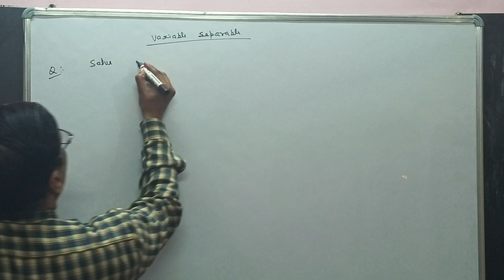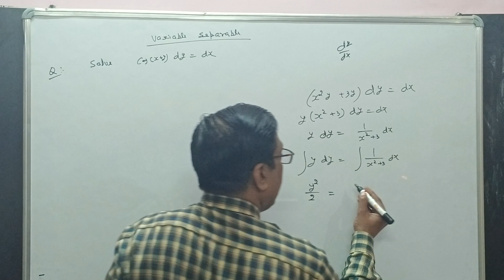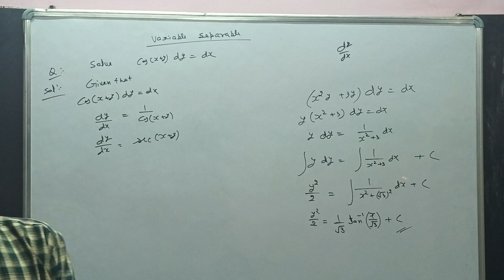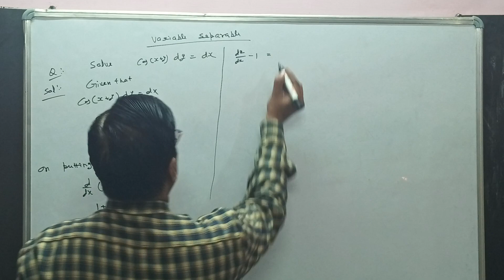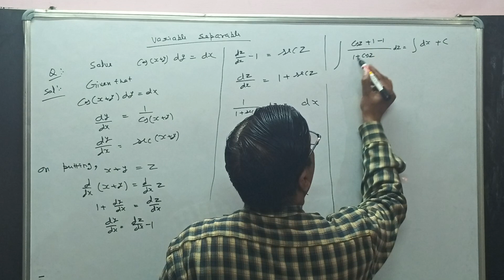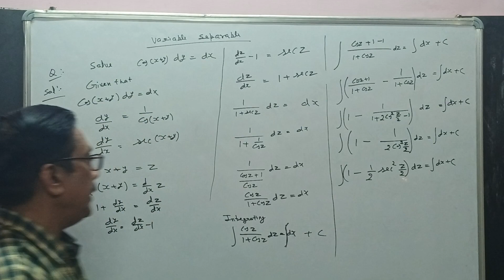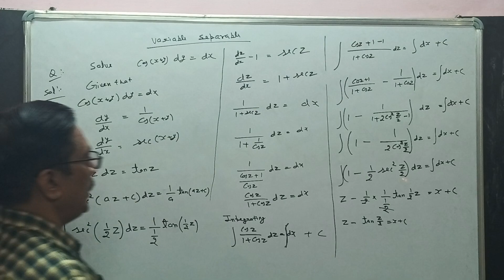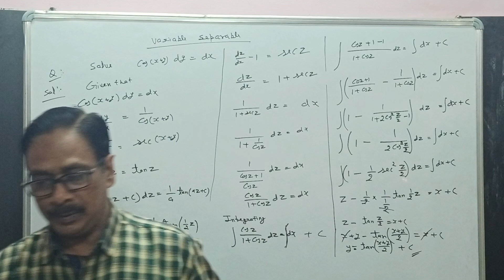Differential Equation | Variable Separable Method -Concept & Example By Manoj Sir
Differential Equation | Variable Separable  Method -Concept & Example |B.SC & M. SC Maths